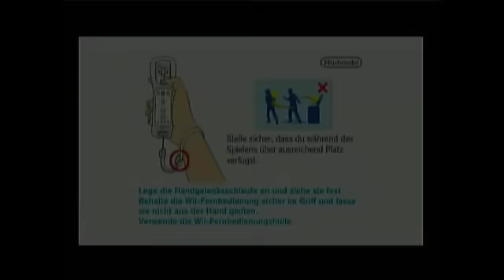Let's Play Metroid Other M (Challenge) Part 1 Baby's Cry (German)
Der Auftakt zu meiner ersten Challenge und was eignet sich besser als Metroid Other M? Wir sind Samus Aran die Erste Weibliche Superheldin der Spielegeschichte. Sie hat schon bei etlichen Gelegenheiten das Universum gerettet und es ist wieder Zeit auch dieses Mal das Universum zu retten!